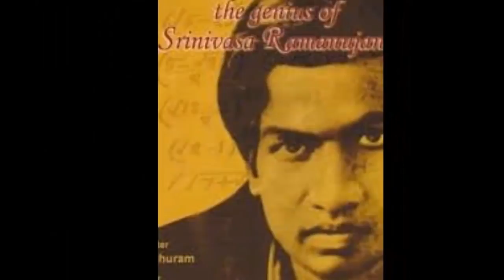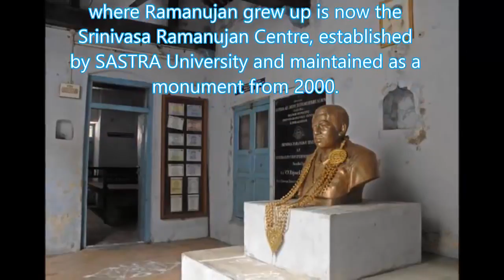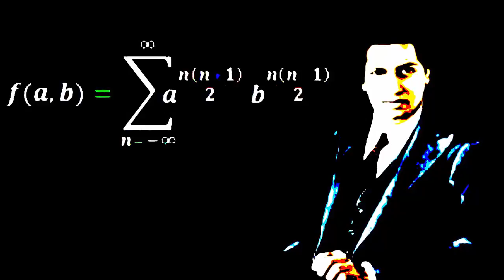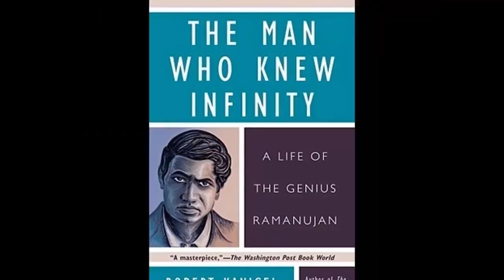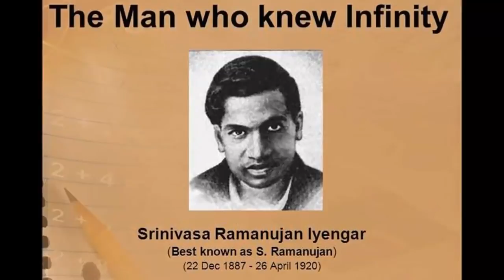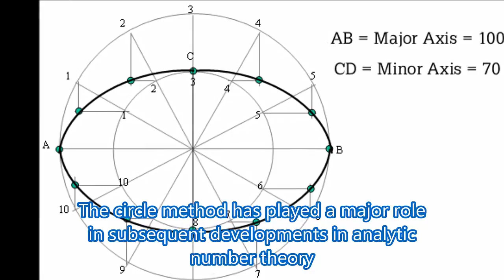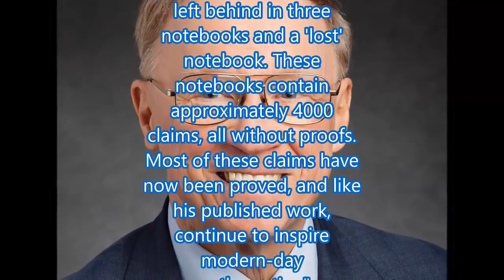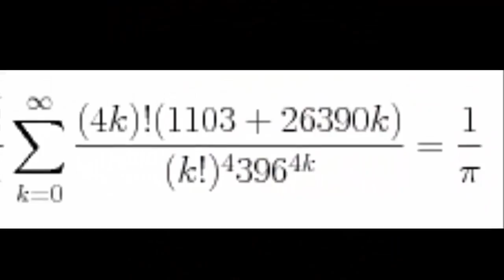The Life History of Srinivasa Ramanujan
The Life History of Srinivasa Ramanujan - He was born on 22nd Dec 1887 . He is a mathematical Genius . He made extraordinary Contributions to Mathematical .

The Life of Srinivasa Ramanujan Part 1 Re-edited By Mohanish Khunte & Chinmay Gadgil Who Was Srinivasa Ramanujan ? Srinivasa Ramanujan was an .

this video dedicate to youth.

Each year, December 22nd is celebrated as the National Mathematical Day in India to commemorate the birth anniversary of the self-taught genius – Srinivasa .